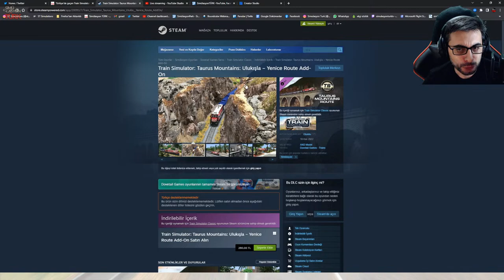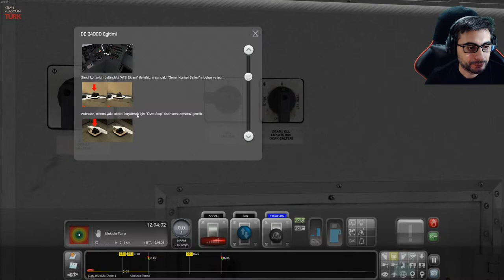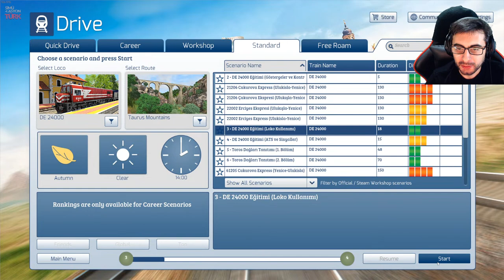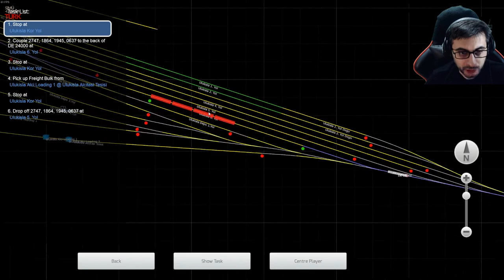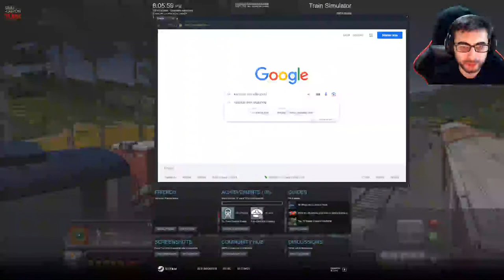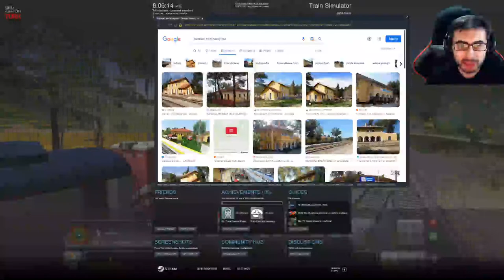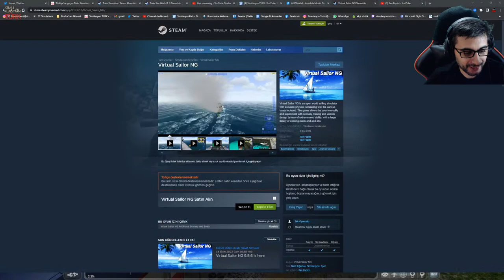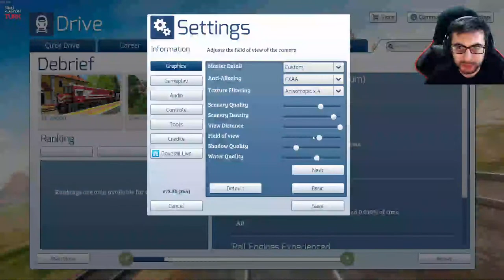Train Simulator Türkiye DLC'sinde TCDD Treni ile Ulukışla'dan Adana'ya gidiyoruz!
Train Simulator Türkiye DLC'si Toros Dağları'nın canlı yayınındayız.